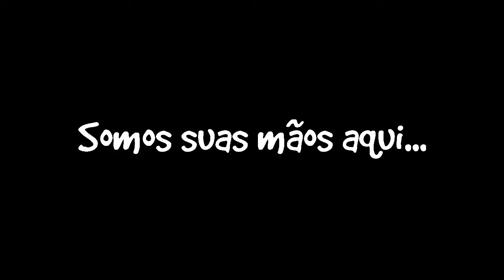Fabricando Esperanças: Um dia de praia com as crianças.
Fabricando Esperanças: Um dia de praia com as crianças. - 24/07/2014